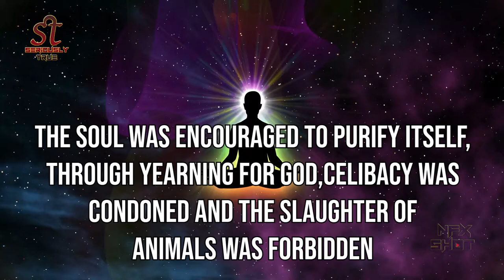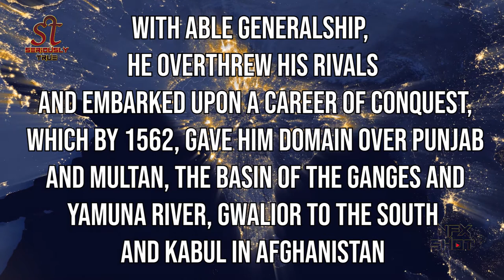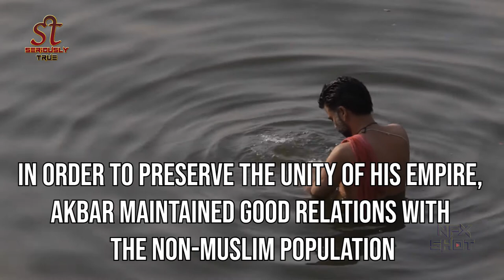Who was the founder of Din-i Ilahi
Who was the founder of Din-i Ilahi @Seriously True

The name Dīn-i Ilāhī literally translates to "God's Religion". According to the renowned historian Mubarak Ali, Dīn-i Ilāhī is a name that was not used in Akbar's period. At the time, it was called Tawhid-i-Ilāhī ("Divine Monotheism"), as it is written by Abu'l-Fazl, a court historian during the reign of Akbar.[3] This name suggests a particularly monotheistic focus for Akbar's faith. The anonymous Dabestan-e Mazaheb uses the name Ilahíah to refer to the faith.
Seriously True Based On Anything Which Is Strange.